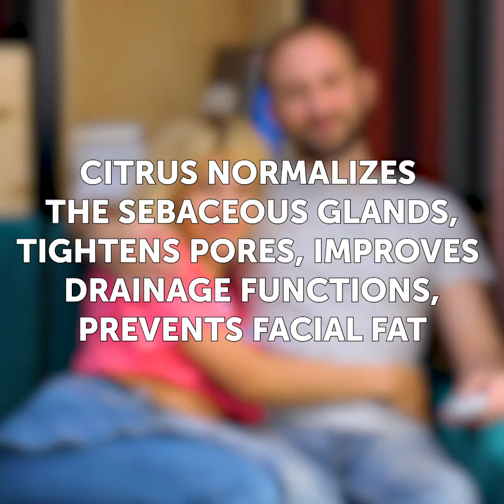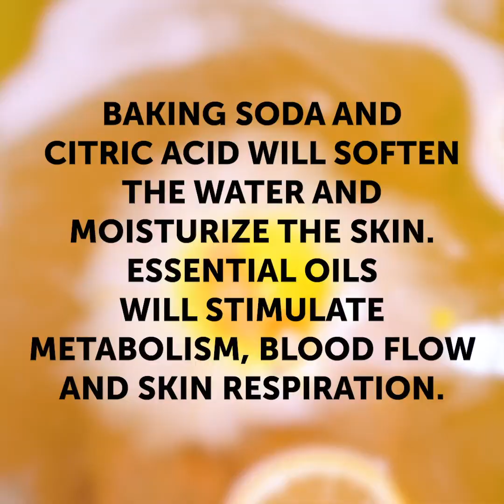30 GENIUS TRICKS WITH FOOD FOR EVERYDAY USE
AMAZING KITCHEN TRICKS AND BEAUTY RECIPES
We know all the beauty secrets! Watch to know how to make beauty remedies at home. Besides, in this video you'll find useful kitchen hacks that you didn't know before.

TIMESTAMPS:
00:35 Remedy for cellulite
01:34 Mask against dandruff
02:40 Face mask
03:45 Cream for dark knees
04:36 How to soften the water and moisturize the skin
06:12 Yummy ice cream recipe
07:32 How to cook corn
08:20 Useful kitchen hacks
09:45 Pineapple cutting tricks
11:15 Unusual kitchen tricks